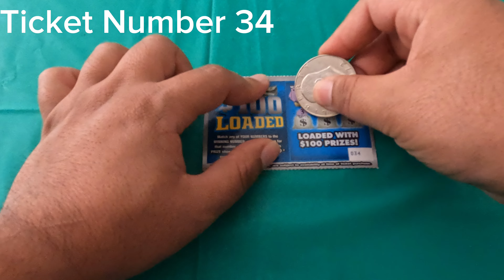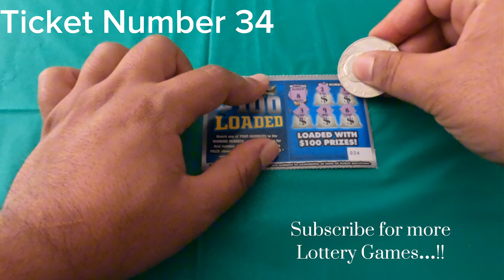WINNING THE LOTTERY CHALLENGE!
My First Lottery Cup Game (Making Lottery Games More Fun)